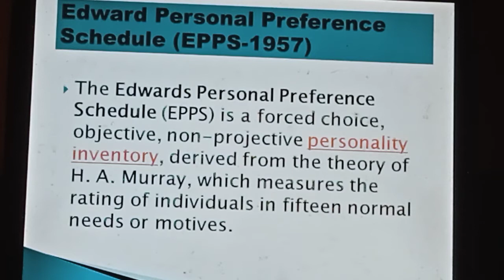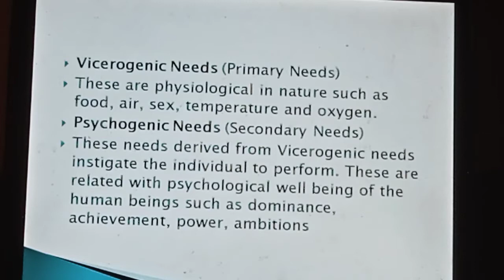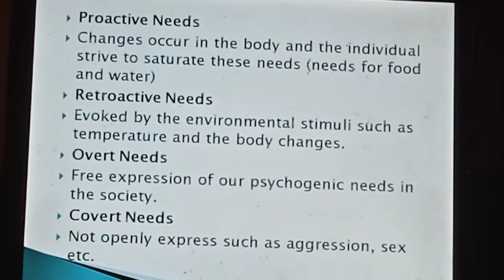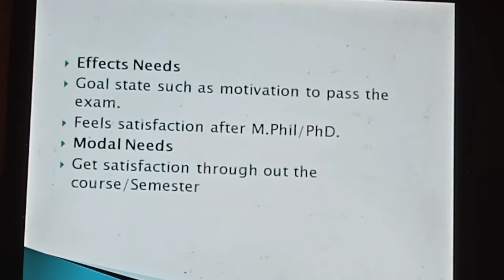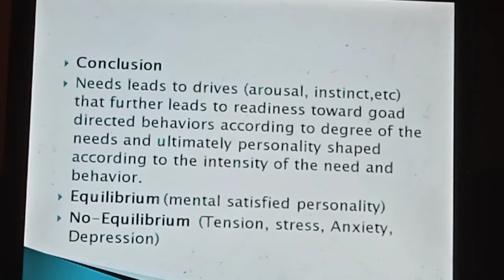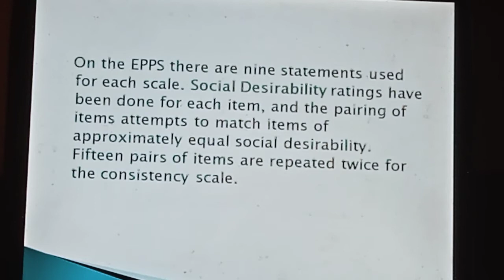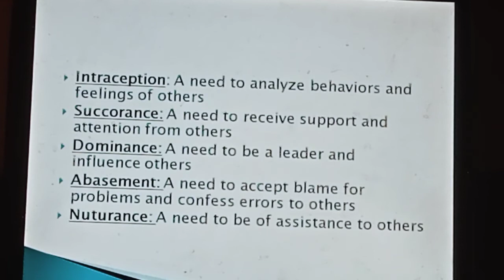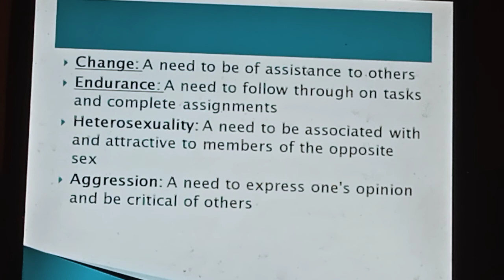An Introduction To EPPS Personality Test (Theory)|Testing Psychology|Assessment|Dr.Aqeel Ahmad Khan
Your Queries -
personality test
personality
epps personality test
mmpi personality test
test of personality
scoring of epps personality test
structured personality tests
personality traits
15 personality traits
personality assessment
personality profiling
epps test online
minnesota multiphasic personality inventory
mmpi test
minnesota multiphasic personality inventory -2
minnesota multiphasic personality inventory (mmpi)
test